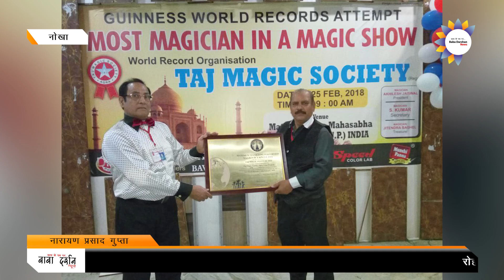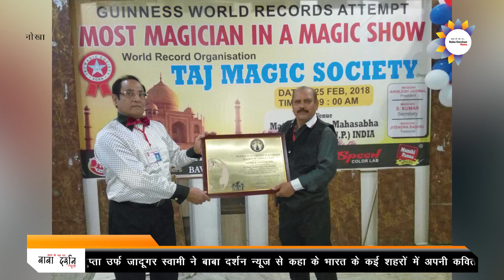NOKHA: नारायण प्रसाद गुप्ता उर्फ जादूगर स्वामी से बाबा दर्शन न्यूज़ की खास बातचीत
रोहतास जिला के नोखा प्रखंड के बराँव पंचायत के बराँव गांव निवासी स्वर्गीय श्री चरित्र साह के इकलौते पुत्र नारायण प्रसाद गुप्ता उर्फ जादूगर स्वामी ने बाबा दर्शन न्यूज़ से कहा के भारत के कई शहरों में अपनी कविता और जादू के माध्यम से लोगों का मनोरंजन किया। श्री स्वामी आगे कहते हैं की दुनिया के किसी कोने में आप रहे लेकिन आपके वतन की मिट्टी आपके गांव की मिट्टी आपको खींच लाएगी। जब इंसान लालची हो जाता है तो उसकी इंसानियत मर जाती है श्री नारायण प्रसाद गुप्ता ने कहां के कनाडा, इंग्लैंड, फ्रांस इत्यादि जगहों पर अपने सिनीयर के साथ कला दिखला चुका हूं। कविता और जादूगर का मनोरंजन ऐसा है जो परिवार के साथ आप आसानी से देख सकते हैं बड़े-बड़े जगहों को छोड़कर मैं अपने पिता के घर जहां मेरे पिता आराम करते थे उसी घर में रहता हूं।